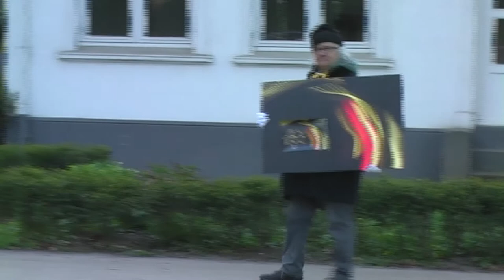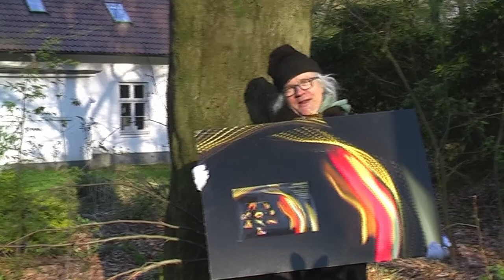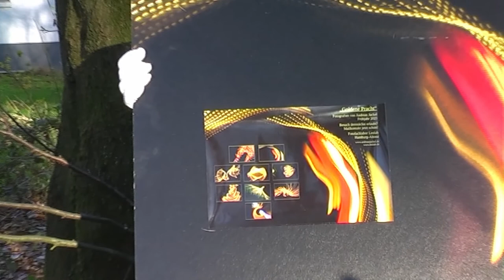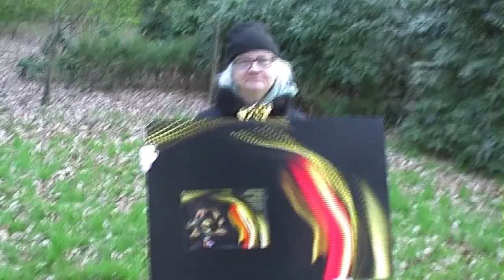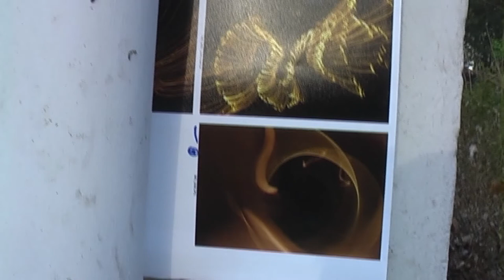Fotokünstler Andreas Jackel kündigt Ausstellung "Goldene Pracht" im Leolab.de an. Forsthaus-Version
Foto-Ausstellung vom Fotokünstler Andreas Jackel
"Goldene Pracht"
Fotofachlabor Leolab.de
Hamburg-Bahrenfeld
Unweit der Fabrik.

Hier das Sierichsche Forsthaus im Hamburger Stadtpark
Ort der ersten Ausstellung 2017 von Andreas Jackel

Termin für Vernissage noch offen
Termine für Besuche bald möglich!